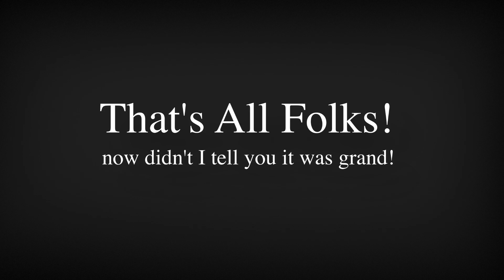JULY 4, 2024 GRANBURY, TEXAS FIREWORKS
The crowds travel from far and wide to experience a true small town July 4th celebration complete with a fireworks display to top all others.  This year's display was no exception...larger than life.